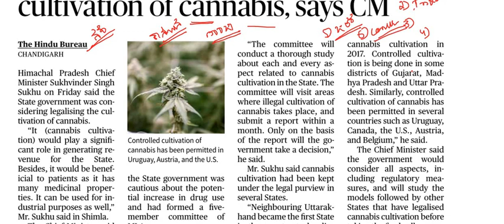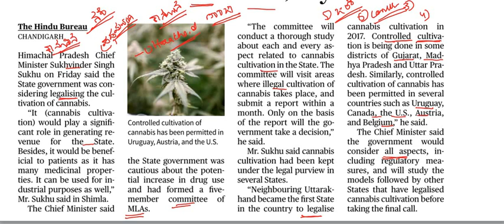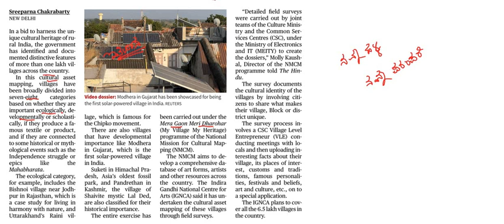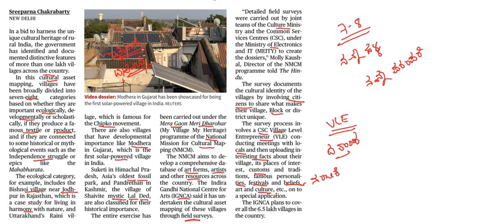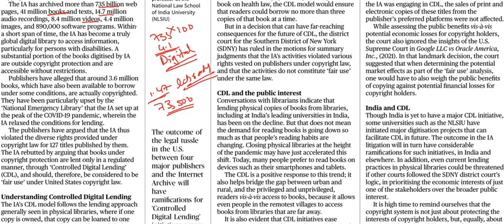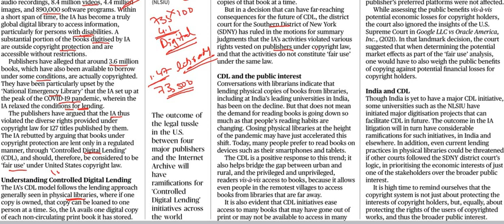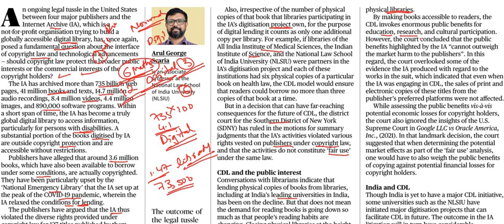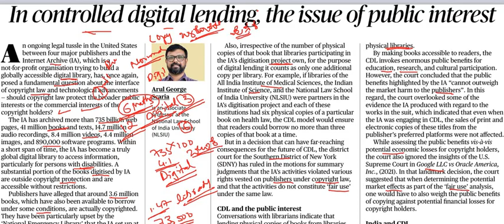Current Affairs 8th April ||The Hindu News Analysis in Kannada||Editorial Analysis